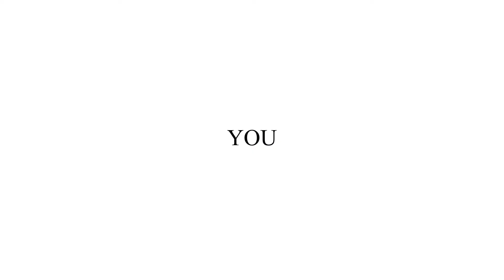POTATO CUTLETS | DELICIOUS RECIPE | Aloo tikki | By Ayesha's Kitchenette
Ingredients:
1. Boiled potatotoes 6
2.onion 1(chopped)
3.dhania: 2 tbs
4.chicken (boiled & shredded)
5. Green chillies 2 chopped
6. Eggs 2
7. Oil for frying
8. Salt: 1/2 tbs
9. Red chilli flakes: 1/2 tbs
10. Red chilli powder: 1 tsp

Directions:
1. Mix all ingredients in a bowl.
2. Add all spices and mix well.
3. Then make cutlets...
4. heat up little oil in a pan.
5. Dip cutlets in beaten eggs and fry till golden.
6. Serve with ketchup.